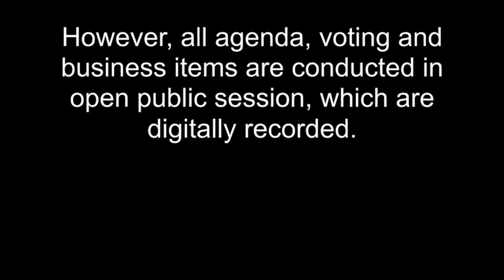7/17/18 HPRHS BOE Meeting